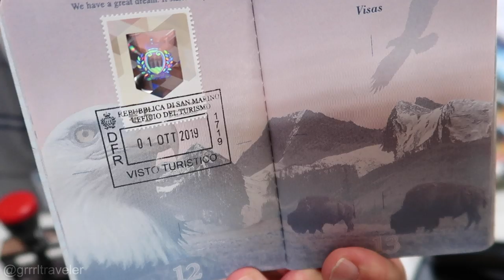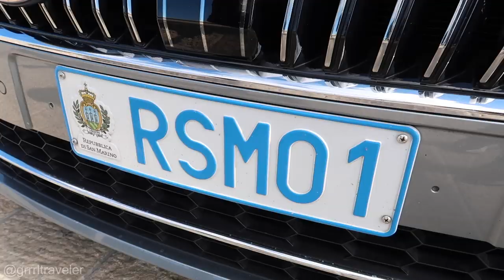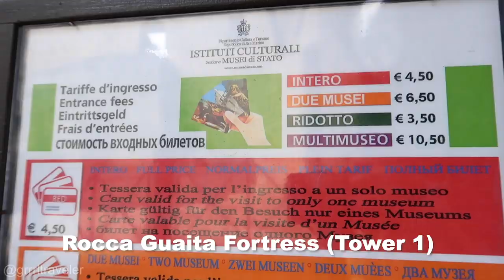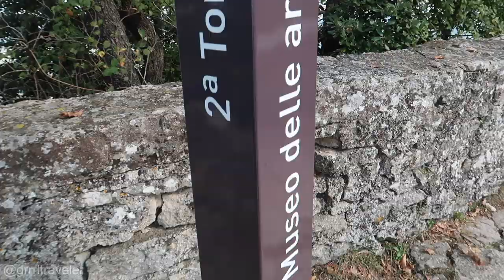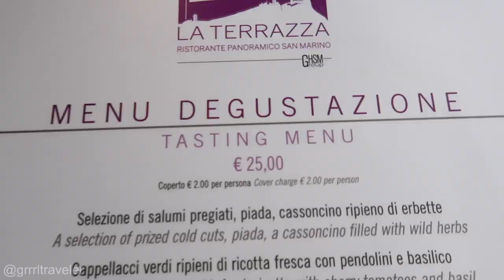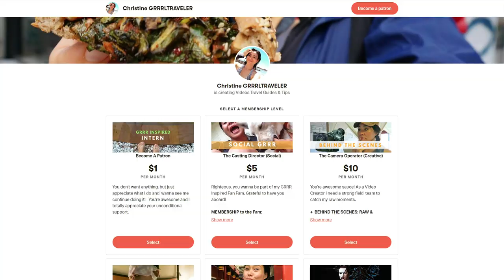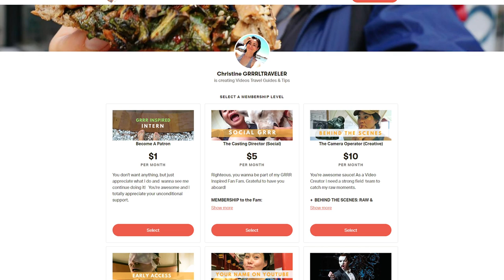WEIRD THINGS TO KNOW ABOUT SAN MARINO (WATCH BEFORE YOU GO) 🇸🇲 San Marino Travel Guide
| San Marino Travel Guide: The Repubblica di San Marino: Did you know that Europe's third smallest country is in Italy?

Located one hour from Bologna in Emilia Romagna, Italy and accessible through train and bus. The country has a medieval vibe with a unique characteristic which makes it feel like a country out of the Princess Diaries.  First, you can get a you passport stamped as San Marino has their own visa. Also, I arrived on San Marino's Presidential inauguration day. San Marino has two presidents which change every six months.

In this Republic of San Marino Travel Guide, I share things to know and best things to do in San Marino, which are also top reasons to visit San Marino.

Read Things to Know Before Traveling San Marino (post coming soon)

This trip was hosted by Republic of San Marino tourism board.

ITALY TRAVEL TIPS:
Italy travel guides (on my blog| based on my videos and more)

🎵 LIKE MY MUSIC & FX? IT'S Free    ✈

+ Like my music?

+ BEST TRAVEL CAMERA
+ BEST TRAVEL WIDE LENS
+ BEST TRAVEL ZOOM LENS
+ MY FAVE CAMERA BAG
+ MY 2nd FAVE CAMERA BAG FOR MINIMALIST TRAVEL

ABOUT GRRRLTRAVELER

I’m Christine Kaaloa.  I am a female solo travel YouTuber from Hawaii. I film most of my travel videos alone, taking you inside my solo trips of food, travel and culture, as doable travel guides for YOU!  My goal is to practice responsible and cruelty-free tourism.  Always be your best self on the road and may the GRRR be with you!

🎥CREDITS:
CAMERA A & B: CHRISTINE KA'ALOA
VIDEO EDITORS:  ARVIN B LABRADOR
2nd Editor: Christine Kaaloa